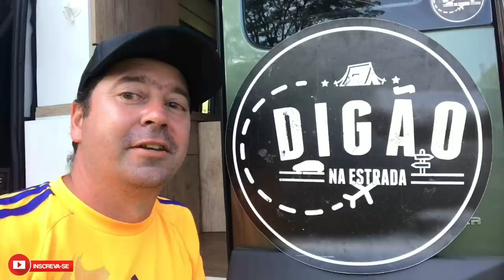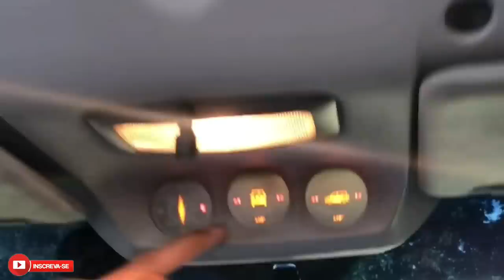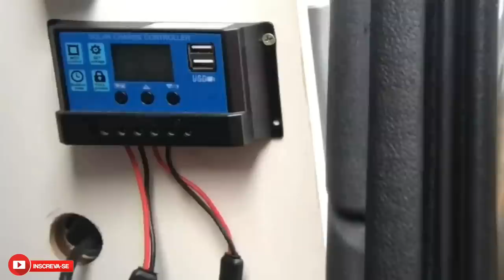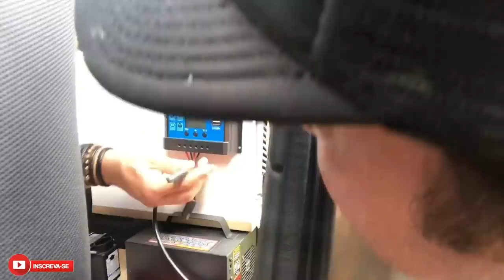A DOBLÒ HOME mais linda deste BRASIL - um motorhome, míni-camper que não perde p/ motor home nenhum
A DOBLÒ HOME mais linda deste BRASIL - um motorhome ou míni-camper que não perde para motor home nenhum!!!
compartilhem esta inovação tecnologica amo as mentes pensantes aqui todo mundo ganha ...

Obrigado por se inscrever e acompanhar minha saga de compartilhamentos

nesta playlist, mostrar a todos voces o quanto é possivel viajar em uma barraca de teto de forma simples e barata se utilizando de postos de gasolina como ponto de apoio viagem a dentro por esse mundo

EXPEDIÇÃO URUGUAI 2018
nesta playlist voce vai encontar dia a dia toda nossa experiecia de se viajar com um cachorro o tico nosso fiel companheiro nosso cao de guarda, e como foi fazer uma viajem internacional com pet, documentação para viajar com pet, nosso cardapio de viagem a utilização da panela de arroz 12v seja fazendo costela na panela de arroz 12v, seja fazendo arroz soltinho na panela eletrica de arroz 12v, todos os lugares que visitamos e por onde andamos por todo o uruguai, colonia de sacramento, termas de salto - uruguia, e muito mais.

TODOS OS CAMPINGS QUE VISITAMOS = APRESENTAÇÃO
nesta playlist gosto de apresentar camping exatamente como campista quer ver ... como é o banheiro de um camping , o que tem em um camping , como funciona um camping , nesta playlist de camping voce vai encontrar como funciona a estrutura de um camping e tudo que ela tem e pode te oferecer

CARROS EXPEDICIONÁRIOS  - ENGENHARIA AVENTUREIRA
nesta playlist voce vai encontar todas diferentes adaptaçoes de carros expedicionarios preparados para viagens overlanders ou viagem por terra, ou viagem de carro, adapataçoes possiveis e ideias de soluçoes para a montagem do seu motorhome ou mini motor home, ou casa rodante, seja la como vc define o seu carro expedicionario, as vezes preparado para o ataque apocaliptico zumbi, estamos sempre com o carro pronto para a proxima viagem.

COMPARATIVOS DE EQUIPAMENTOS E DEMONSTRAÇÕES
nesta playlist voce vai encontrar muitos comparativos e equipamentos necessarios para a montagem do seu motorhome, kombinet, kombihome, mini motor home, carro de aventura, carro casa, kombi home, veiculo expedicionario, garanto que com todas as demostraçoes de equipamento ou apresentação detalhada deste canal hilux expedition, voce vai poder montar o melhor carro expedicionario para o ataque apocaliptico da terra. e estar mais que preparado nesta hora

HILUX EXPEDITION - por ELCIO BARLOTTI
Lembro que, sou consumidor final e não tenho nenhum interesse, tão pouco vínculo com os produtos apresentados neste vídeo, apenas fiz uma demostração para interesse próprio e para compartilhar com os amigos, sendo que o que foi mostrado é o que vivi na prática.

Muito obrigado,

HILUX EXPEDITION
Elcio Barlotti